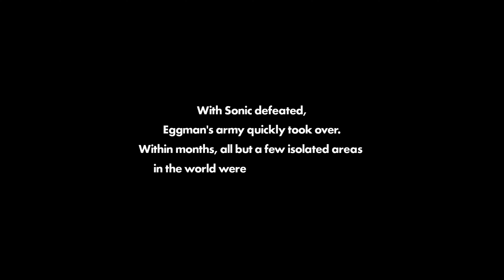Sonic Forces - 1st Hour 4k 60fps - No Commentary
Sonic Forces, 1st Hour Gameplay Walkthrough on PC at 4k/2160P 60fps.